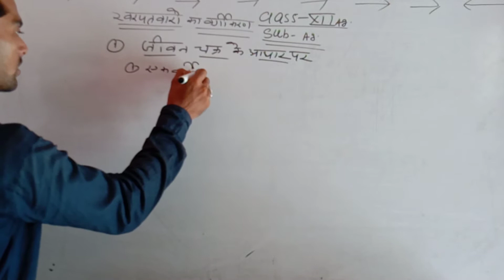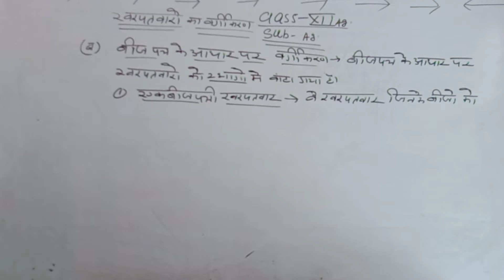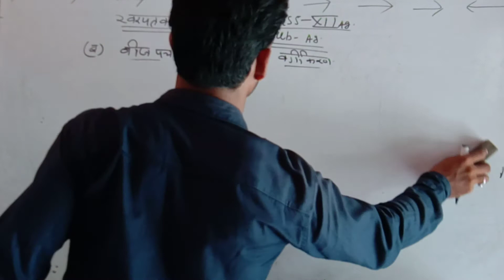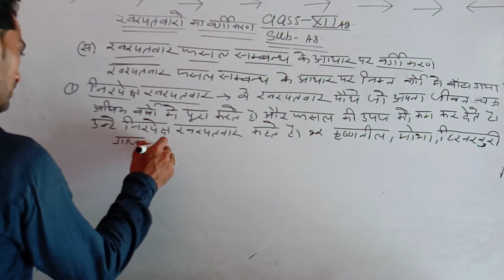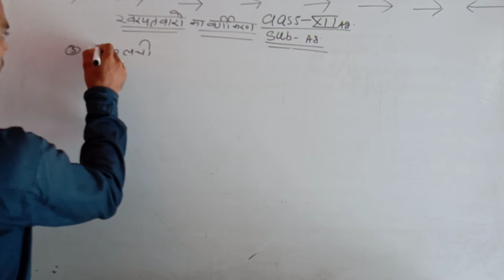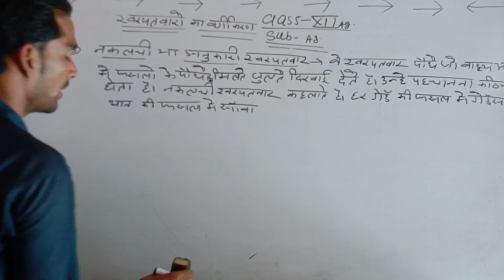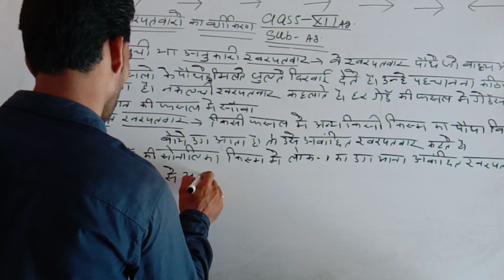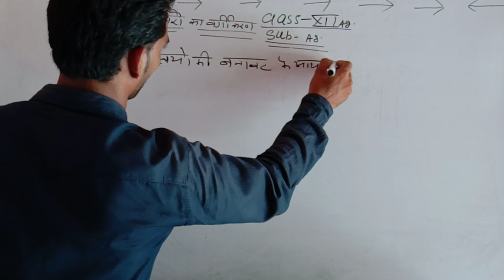class 12th (agriculture) RBSE board